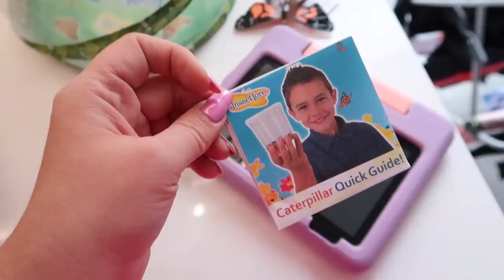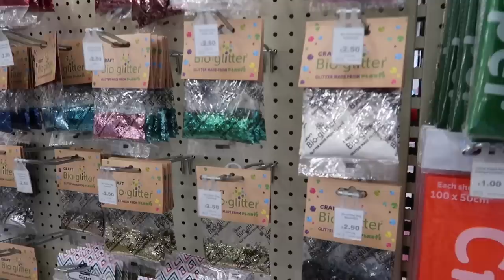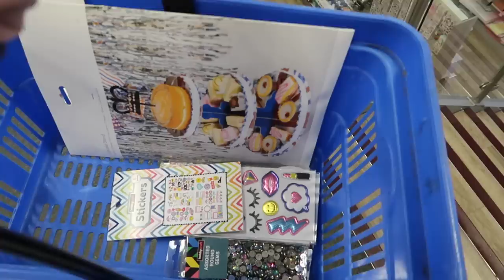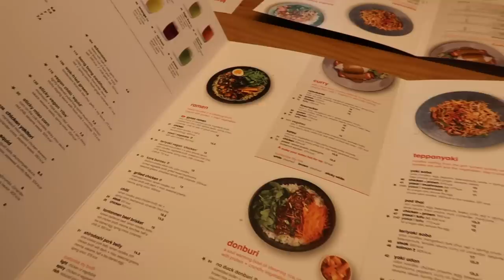THE WEEKLY | Comfort Watch! | Being on TV, Gardening, Clothes Shopping with Esther & Cooking!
Aloha Sprinklerinos! Old School comfort watch time! Links and info below! ENJOY BISHES!!!

I would love to hear in the comments if you read the description box! I'm not sure anyone does haha!

Big hugs,

Louise xxx